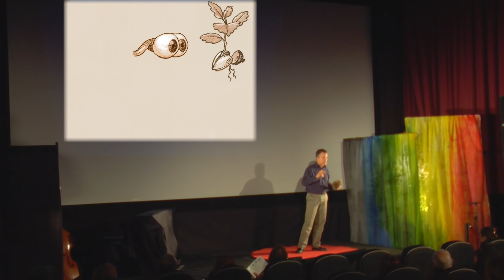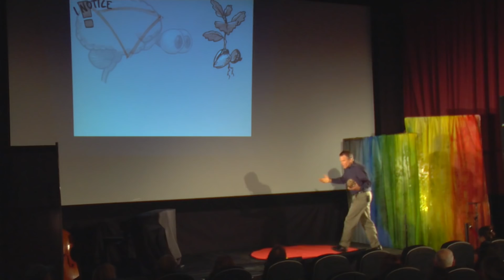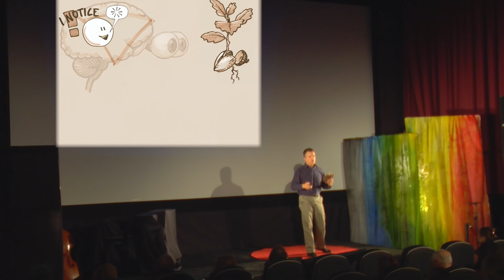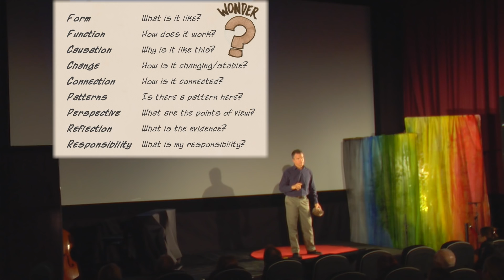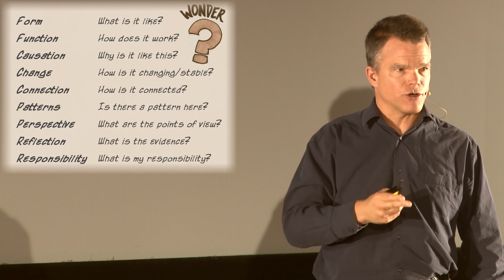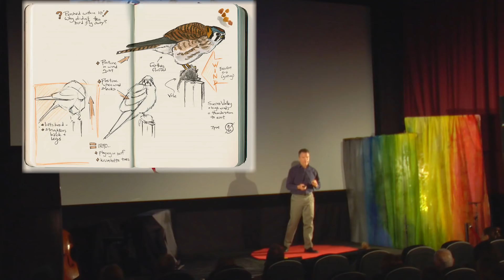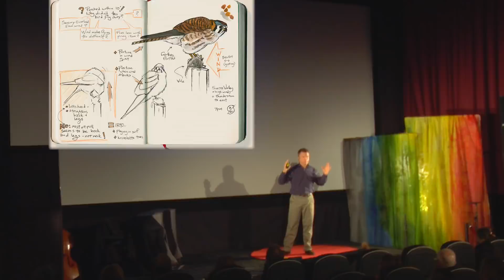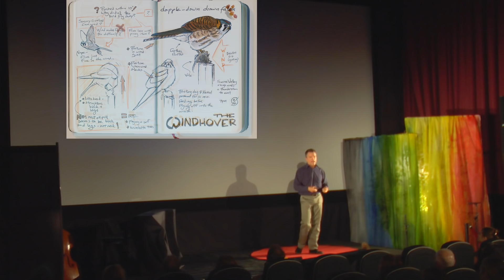Nature Connection through Deliberate Attention and Curiosity | John Muir Laws | TEDxTahoeCity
The key to developing a closer connection with nature is deliberately enhancing your powers of observation and wonder. Learn how the methods of a field naturalist help you notice more, remember what you discovered, and be actively curious. A world of infinite beauty and discovery waits just beyond the point where we usually stop paying attention.

Naturalist, educator and artist John (Jack) Muir Laws is in love with the natural world and has lived his live sharing this passion with others. He is trained as a wildlife biologist and is a Research Associate of the California Academy of Sciences. Jack has taught nature education teacher since 1984 in California, Wyoming, and Alaska. He teaches the tools to help people develop as naturalists and stewards including, ways to improve your observation, memory and curiosity, conservation biology, natural history, scientific illustration, and field sketching all while having fun and falling more deeply in love with the world.